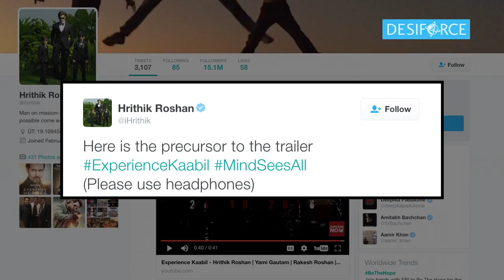Kaabil TEASER Out | Hrithik Spreads His Magic Again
The much awaited teaser of Hrithik Roshan and Yami Gautam starrer ‘Kaabil’ is finally out. Watch here.